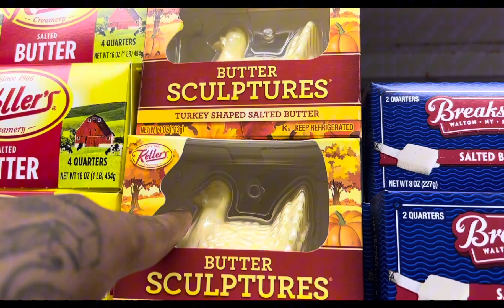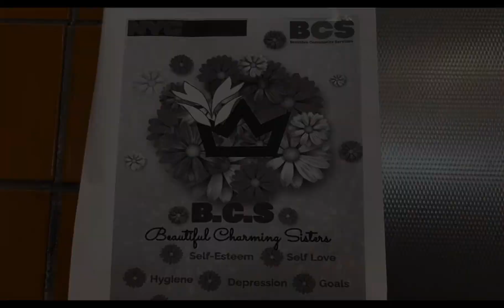HAPPY VLOGTOBER 🫶🏼🎃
Hello Loves ❤️ welcome or welcome back don’t forget to..

If you guys & gals love videos like this please DO NOT hesitate to HMU and let me know because I have so much more content already coming .. ❤️

EVERYONE STAY SAFE LOVE YOU GUYS 💕